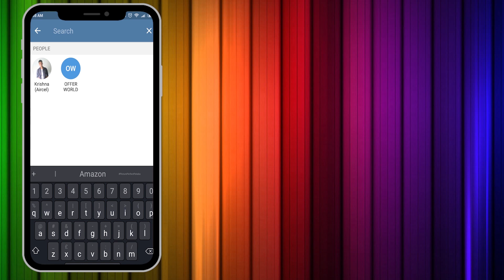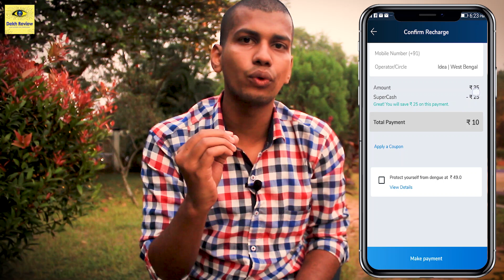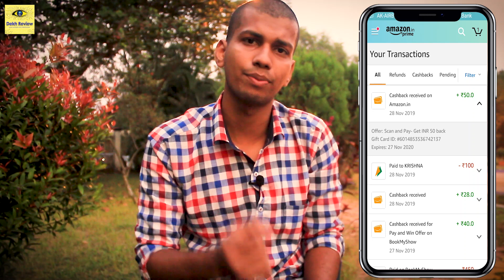Latest Offers #180 - FREE Recharge, FREE Vouchers, Amazon Scan & Pay Offer| Dekh Review (Hindi/Urdu)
❤❤ Important Links ❤❤

▶▶ PaisaWapas (Use App Only) ( Use Refer Code : QDHD3 )

▶▶ Mobikwik ( Use Refer Code : 5KN6WE )

❤❤Memory Card❤❤